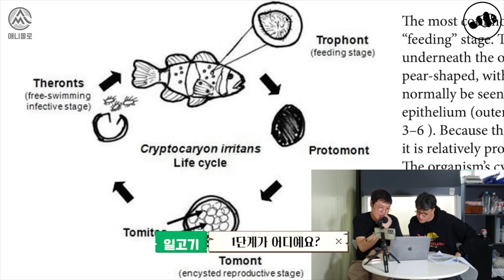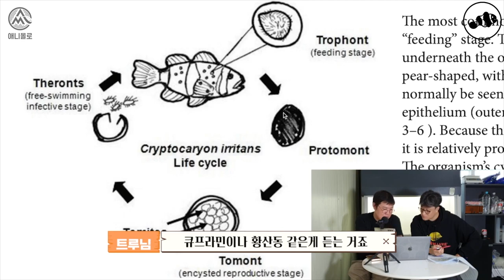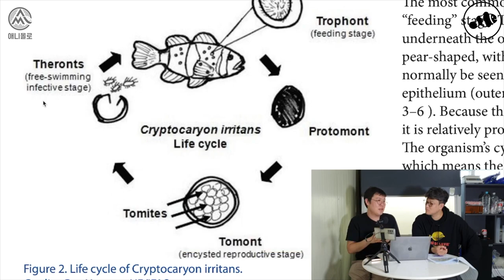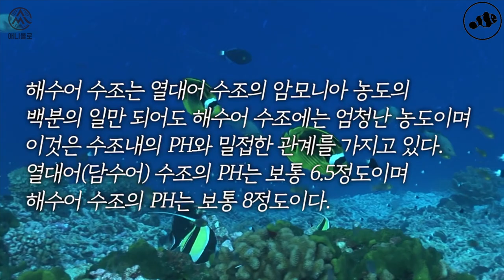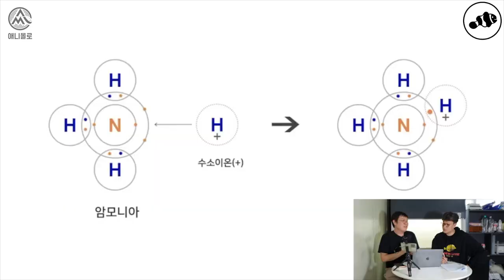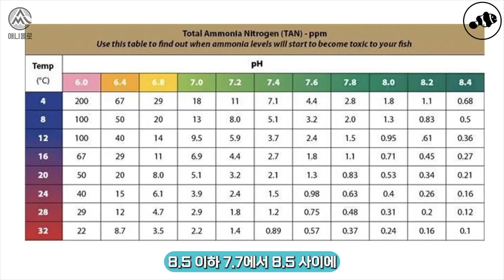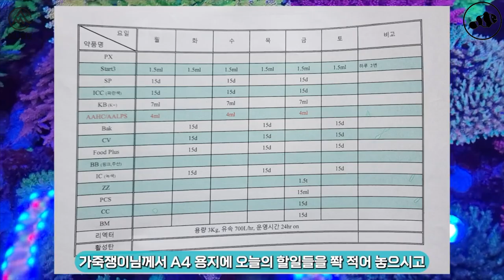백점병 증상에 약쓰지 마세요! 백점충은 사람 눈에 안보입니다...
00:00 백점병?, 백점충, 섬모충... 등등
00:29 수산질병관리사와 백점충 뽀개기!
01:57 큐프라민을 쓰라고? 백점병에?
02:29 백점병은 현미경으로만 구분가능!
03:26 흡충은 눈에 보입니다
03:42 해수 백점충의 현미경 관찰모습
03:52 섬모충의 현미경 관찰모습
04:25 해수 백점충의 특징
05:56 면봉으로 떠본 백점충들의 모습
06:35 물고기의 상피세포와 비늘
14:16 암모니아 공포! 암모니아를 박살내보자!
14:49 물생활 암모니아에 대한 설명
15:40 암모니아 중독 의심사례
16:02 질소사이클 암모니아, 아질산염, 질산염
16:59 해수어항에서 암모니아가 특히 안좋음
18:36 물고기 피부층 파헤치기!
20:10 물생활 pH 파헤치기, 담수, 해수!
21:00 pH와 암모니아의 관계!

여러분은 모두 백점병에 대해서 잘못 알고 계십니다!
백점충,,, 즉, 백점병은 눈으로 구분이 안되요!

수산질병관리사님과 물신사 일고기님의 영상으로
알바보죠!